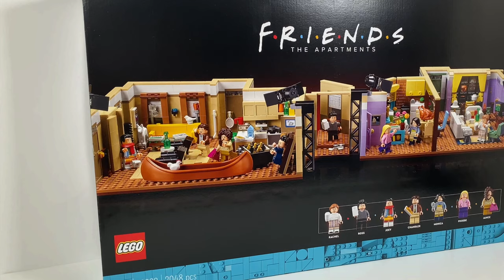LEGO “Monica & Rachel’s Apartment” Build [F.R.I.E.N.D.S 10292]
View the Stop Motion Build of the FRIENDS TV Show (10292) Apartment of Monica & Rachel.
Lego Stop Motion Build 4K!

If you’re a fan of Friends, you’ll be right at home with this latest LEGO® homage to your favourite TV series. So many classic storylines have taken place within these walls. Now you can relive your favourites with this LEGO The Friends Apartments (10292) building kit. Enjoy the build, faithfully recreating the apartments. Then explore all the details, with references to best-loved episodes like Monica’s Thanksgiving turkey, Chandler and Joey’s reclining chairs, the chick and the duck, Phoebe’s dollhouse and many more.

7 minifigures
You’ll find all the gang, plus Janice, included, each wearing authentic costumes like Rachel in her classic tartan skirt outfit and Joey wearing all Chandler’s clothes. With so many details, this LEGO Friends set looks fantastic on display.

A project that’s full of surprises
This Friends TV show LEGO set is from a collection of building kits for adults who appreciate great design. It also makes a top gift for those who love collectible Friends memorabilia.
𝘿𝙚𝙩𝙖𝙞𝙡𝙨
𝑁𝑎𝑚𝑒: The FRIENDS Apartments
𝑆𝑒𝑡 𝑁𝑢𝑚𝑏𝑒𝑟: 10292
𝑇ℎ𝑒𝑚𝑒: FRIENDS TV Series
𝑅𝑅𝑃 : £134.99 / $149.99 / €149.99
𝑅𝑒𝑙𝑒𝑎𝑠𝑒𝑑: 19th May 2021 (VIP) / 1st June 2021
𝐴𝑔𝑒: 18+